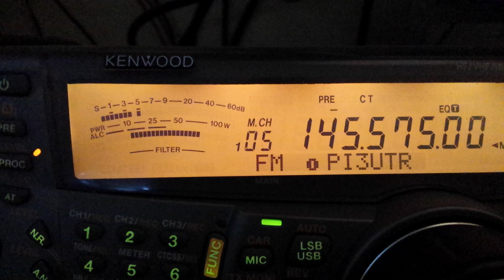PI3UTR 05 01 2014 15:42